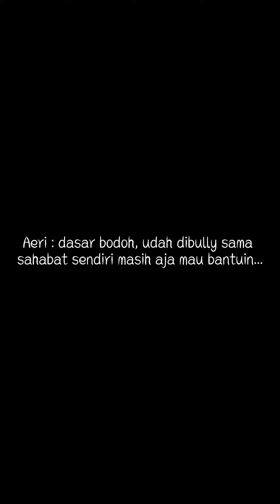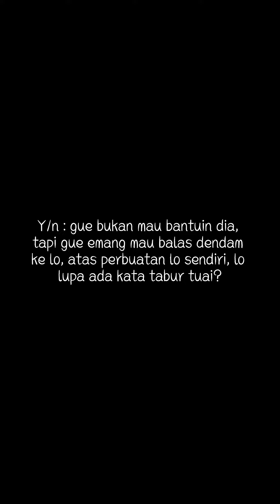Loyalty_18 {Renjun}